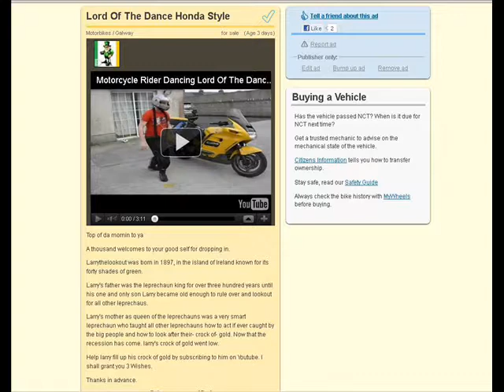Navythomas8 is going down as the biggest superstar on YouTube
LTL and I are hatching our plans.
Muah ha ha ha